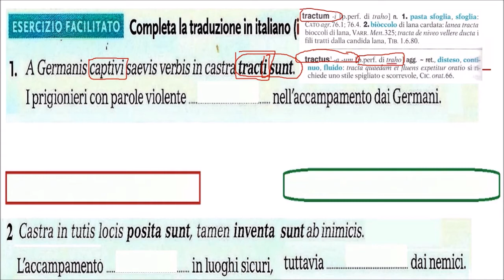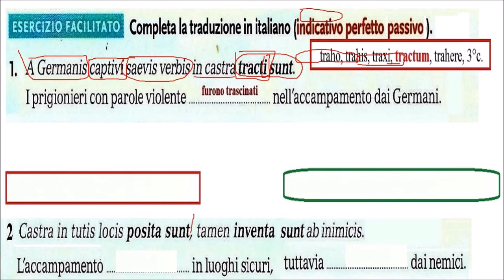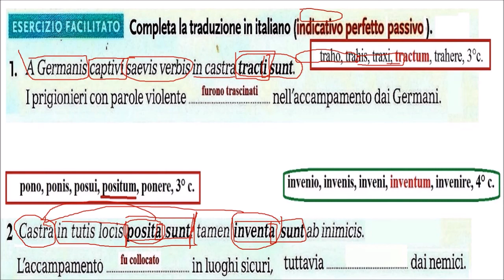La traduzione del perfetto passivo (modo indicativo)